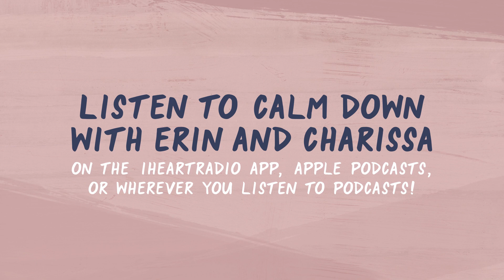Coach Lori Locust join Erin Andrews and Charissa Thompson on the POD!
Full interview with Tampa Bay Buccaneers assistant defensive line coach, Lori Locust. Three women who love the sport of Football and how hard work always pays off. As coach discusses, “it’s not about being here, it’s about staying here.”

Make sure to follow Calm Down with Erin and Charissa on Instagram and Twitter: